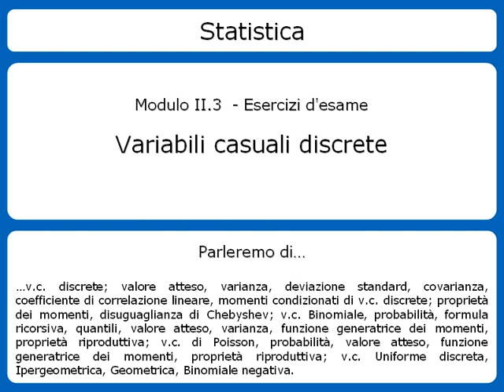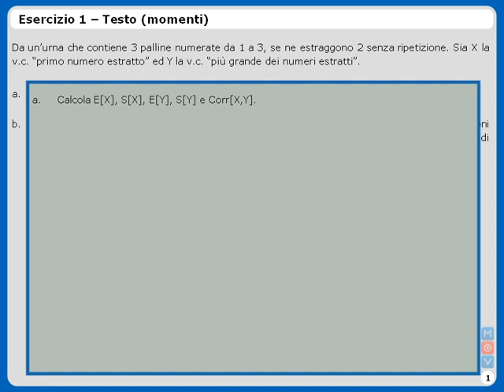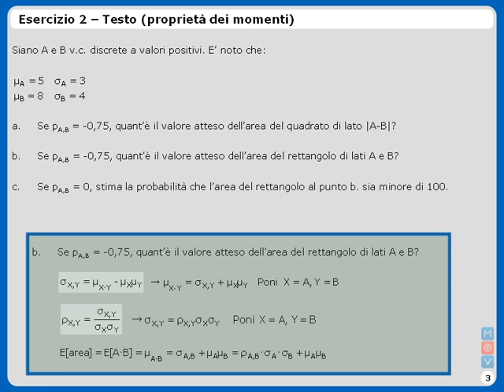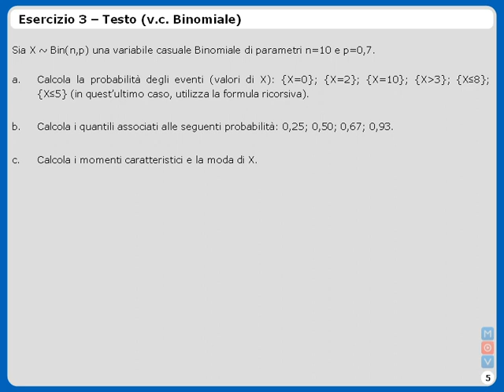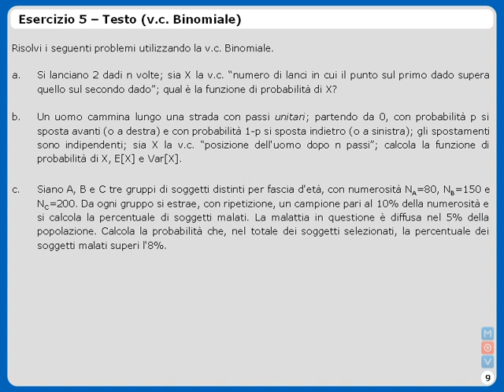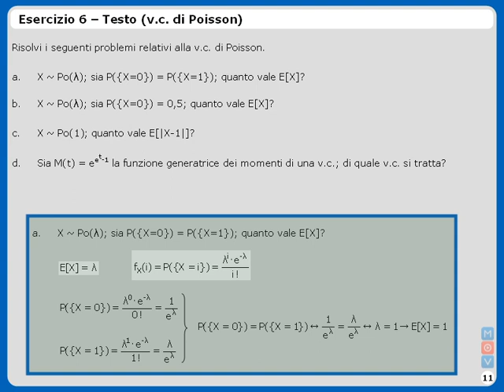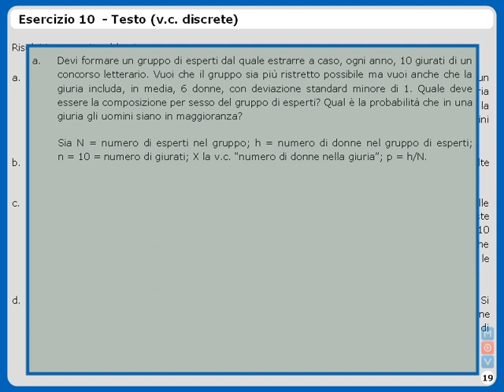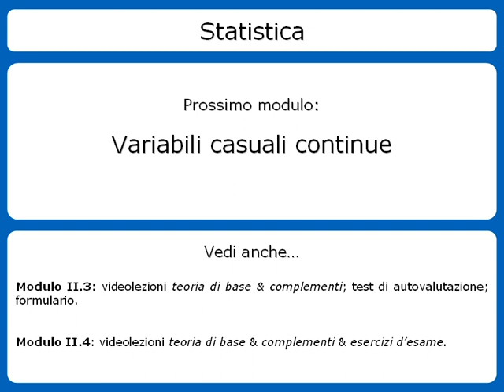Statistica - Variabili casuali discrete - Esercizi d'esame (TRAILER)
In questa videolezione vengono svolti esercizi sulle variabili casuali discrete. Dal calcolo dei momenti per via diretta o tramite le loro proprietà, alla disuguaglianza di Chebyshev, dal modello binomiale a quello di Poisson, da quello ipergeometrico a quello binomiale negativo, la lezione tocca tutte le principali tipologie di esercizi, sia teorici che applicativi, che puoi incontrare in una prova universitaria a livello di I-II anno.